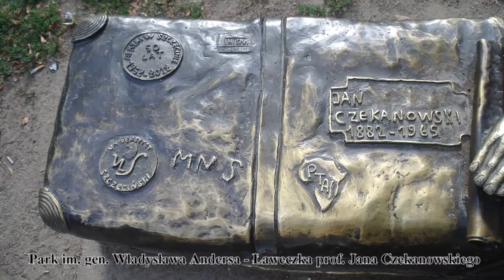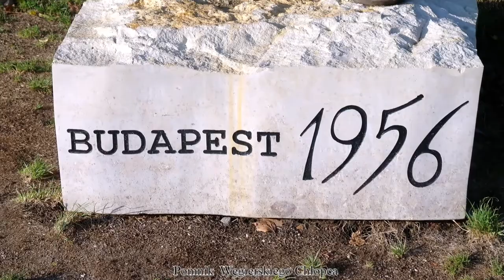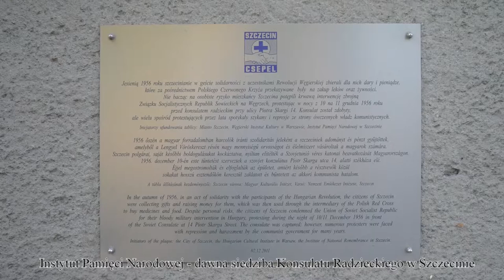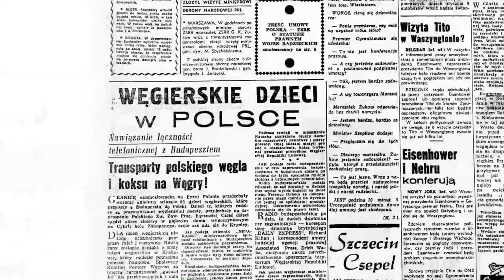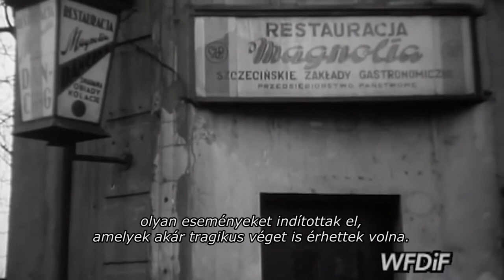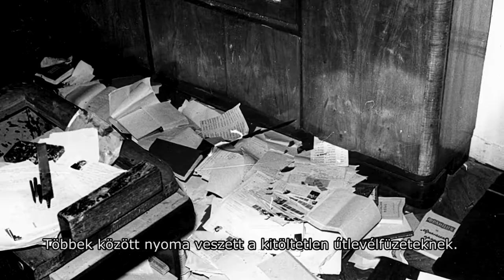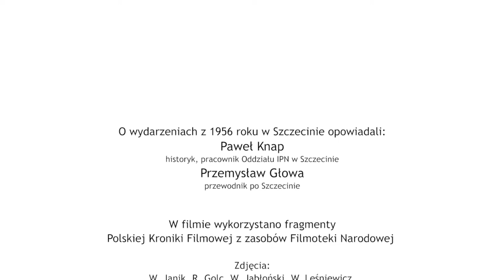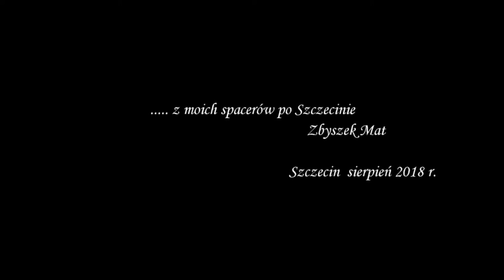Pomnik cz 6 Król Maciuś I i Chłopiec z Budapesztu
Spacery śladami szczecińskich pomników